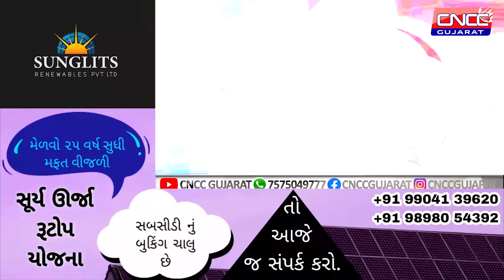અબડાસા તાલુકાના મુખ્ય મથક નલિયા પોલીસ સ્ટેશન ખાતે નવરાત્રી મહોત્સવનું આયોજન